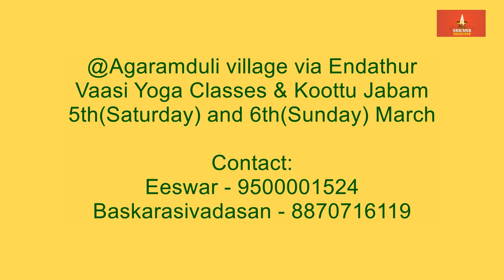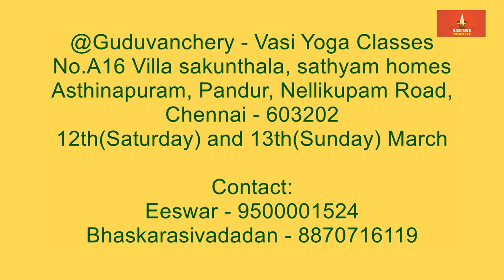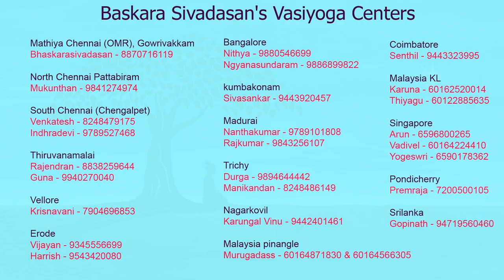Baskara sivadasan Ayya's Vasi Yogam March 2022 Classes Venue and Schedule Details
@Agaramduli village via Endathur - Vaasi Yoga Classes & Koottu Jabam
5th(Saturday) and 6th(Sunday) March
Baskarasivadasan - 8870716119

@Guduvanchery - Vasi Yoga Classes
No.A16 Villa sakunthala, sathyam homes
Asthinapuram, Pandur, Nellikupam Road, Chennai - 603202
12th(Saturday) and 13th(Sunday) March
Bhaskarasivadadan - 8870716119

@Coimbatore - Vasi Yoga Classes

Kaumara matam Chinnavedampatti
19th(Saturday) and 20th(Sunday) March
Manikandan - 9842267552